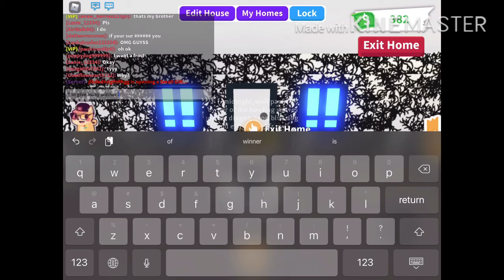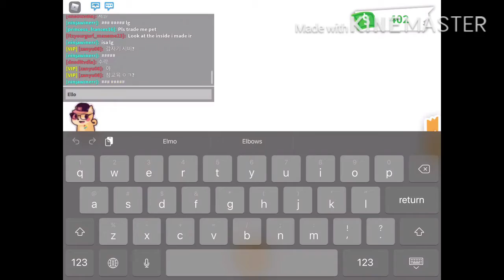Give away winner (might be sound ;-; lol forgot to turn the microphone done)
Please make my channel grow! :)